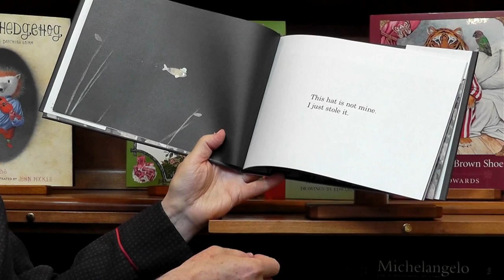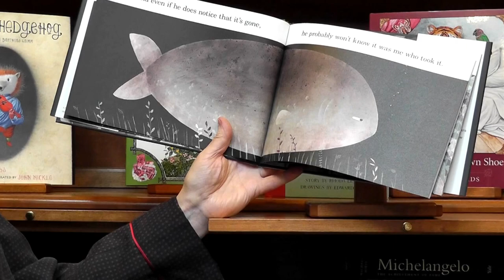Nicholas Hoare reviews "This is Not My Hat" by Jon Klassen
THIS IS NOT MY HAT

by JON KLASSEN

It would not be unreasonable to claim that Jon Klassen has a fixation on hats.

First came I Want My Hat Back, which effectively launched his career and (quite rightly) became a best-seller. Now we have This Is Not My Hat, a further cautionary tale in which small fish, deeming it useless for the purpose, makes off with a hat belonging to large fish, who turns out to be a whale. Big fish is not amused by this presumption, however, and in the engaging pursuit that follows, recovers both his hat and his wounded pride.

Short on words and long on illustrations, this is another bedtime topper for tinies, with a salutary twist in the tale.

Thoroughly recommended.